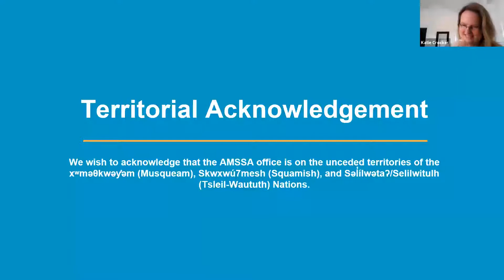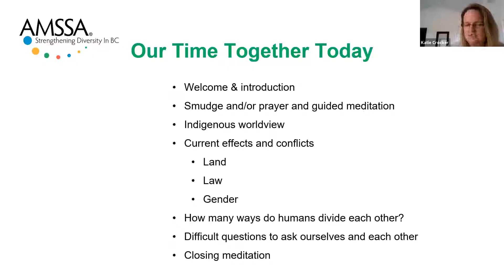AMSSA Lecture: Working with Newcomers on Unceded Territory Part 2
Norm Leech, Executive Director of the Vancouver Aboriginal Community Policing Centre and a well-known speaker, facilitator, and storyteller, engaged IRCC funded Service Providers in a discussion about the experience of Indigenous people in Canada. Through this two-part presentation, Norm encouraged frontline workers and managers to reflect on the past and seek commonality for a future together. Norm shared the Indigenous way of learning and communicating-- teaching the participants about Indigenous people's relationship between genders, relationship with the written word, and their relationship to the land.